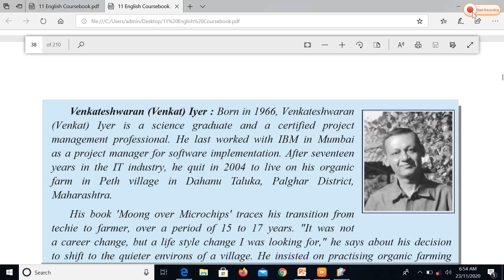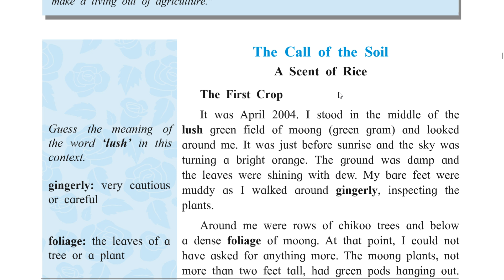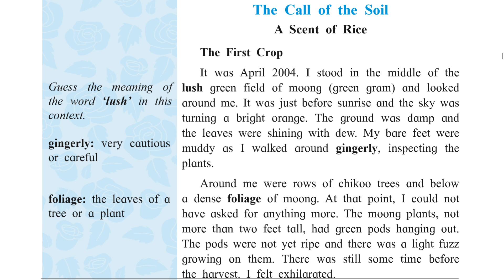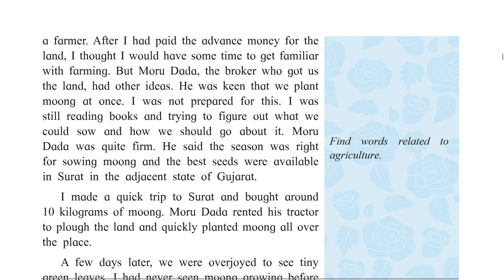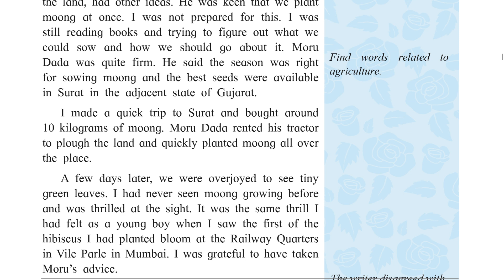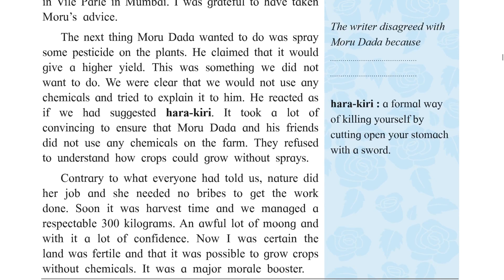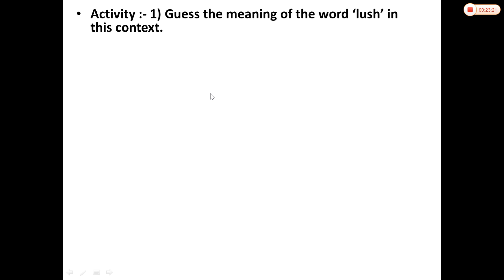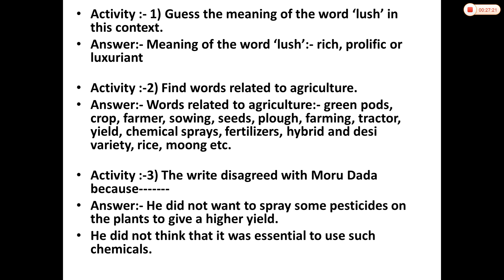1.3 The Call Of The Soil 2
By Mr Sonna Yogesh Hanmant.